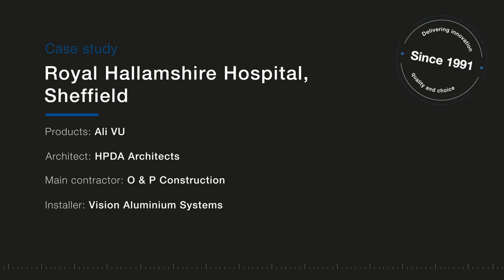Royal Hallamshire Hospital, Sheffield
Senior Architectural Systems’ super slimline Ali VU aluminium windows have been supplied to Royal Hallamshire Hospital as part of its refurbishment of Beech Hill Block 4, changing the former nursing home into a new fit-for-purpose office building. The new building was designed by HPDA Architects and our systems were fabricated and installed by O & P Construction and Vision aluminium systems.